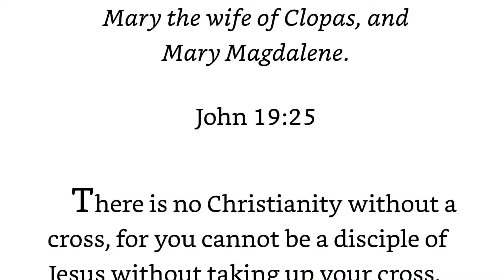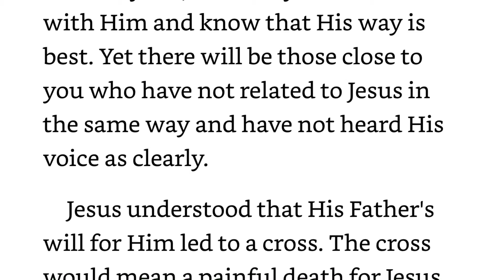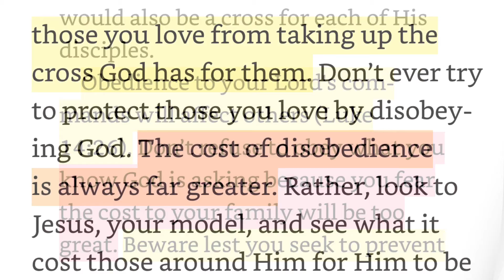The Cost to Others. Connecting With God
Can our obedience to God cost others around us?  Yes it can. Here is a great devotional by Henry And Richard Blackaby on May 18 from their book Experience God Day by Day.